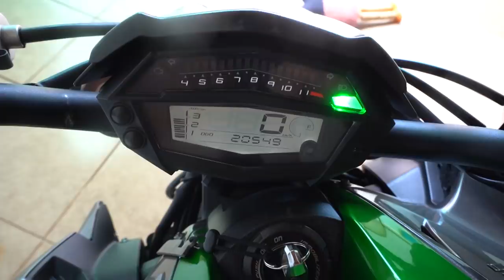NOS MUDAMOS PRA CASA NOVA 🏠